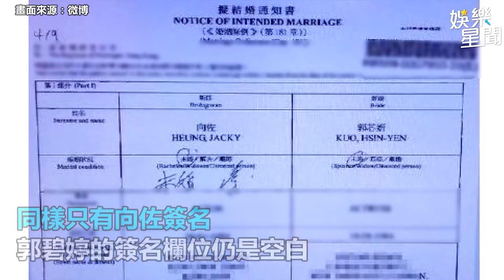向太搭私人飛機離開台灣！曝光郭碧婷6億豪宅內部 往外看就是101夜景｜娛樂星聞